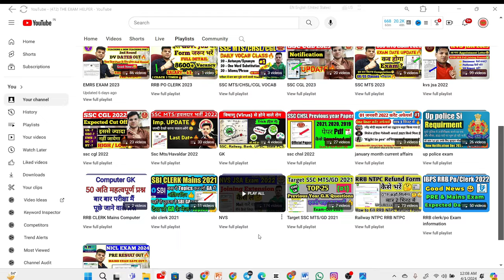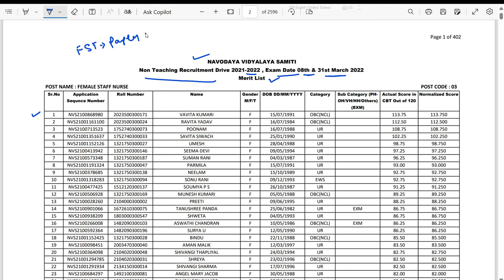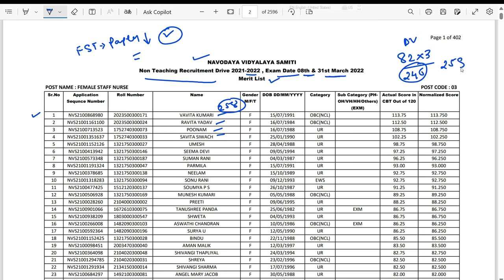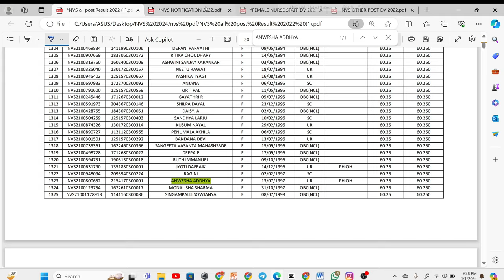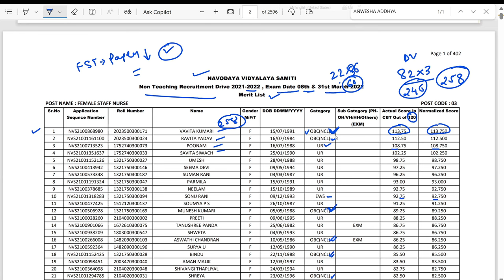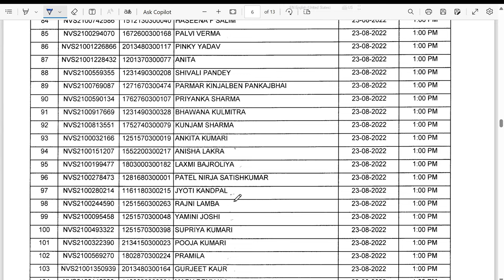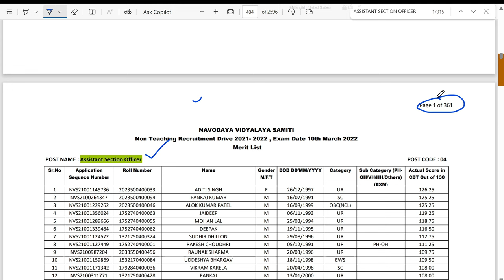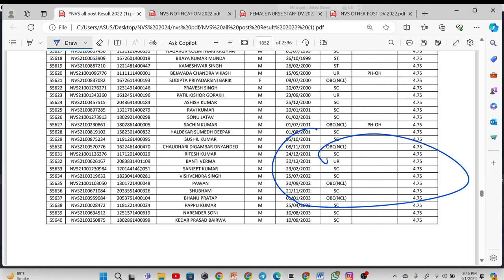NVS NON TEACHING POST PREVIOUS YEAR CUT OFF | देख लो क्‍या गई थी कट ऑफ 🫡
NVS JSA CUT OFF 2022 | देख लो कितना जाता हेे NVS JSA कट ऑफ | NVS jsa previous year cut off 2022

NVS JSA NEW VACANCY 2024 OUT🔥| जानिये खुद JSA से  NVS JUNIOR SECRETARIATE ASSISTANT 2024 FULL DETAIL

NVS नवोदय विघालय NEW VACANCY 2024 OUT🔥 | nvs jsa/aso/mts/mess helper/lab attendant vacancy 2024
nvsjsa2024 # nvsvacancy2024